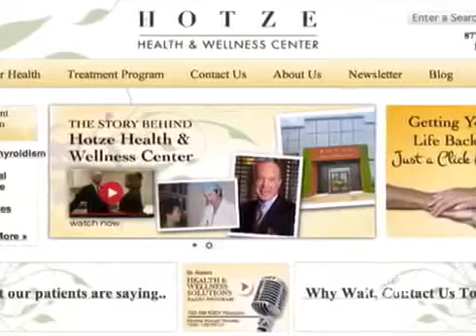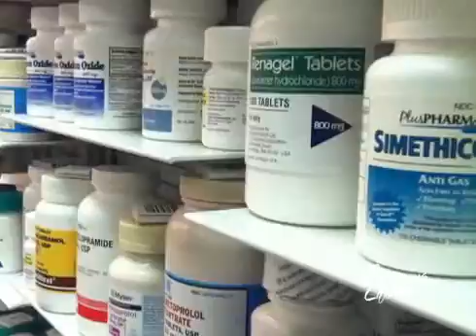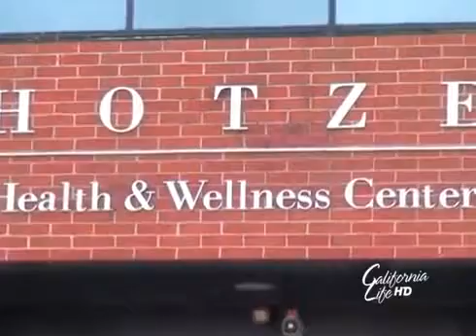Dr. Steven Hotze on "California Life"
Dr. Steven Hotze explains what hypothyroidism is and the symptoms it causes.  He then reveals the correct way to diagnose hypothyroidism.  A blood test often fails the patient.  If you have been searching for answers to resolve your low thyroid symptoms, then you don't want to miss this video!